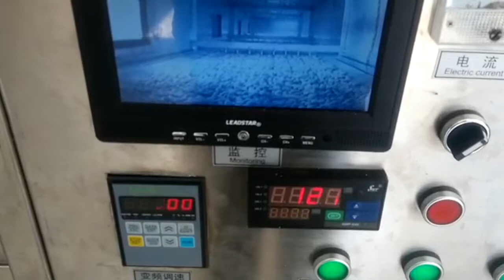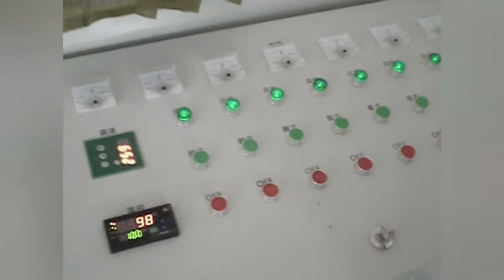Milk Sterilization Machine , Stainless Steel Microwave sterilization Mechanical